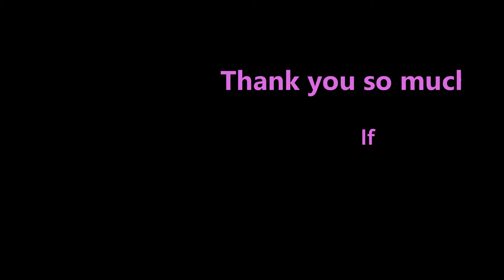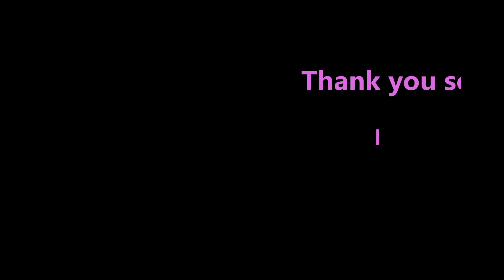A birthday celebration to an incredible caring, and diligent son and brother. Happy best birthday!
We hope that this day brings you much prosperity and happiness just like how your future holds. We love you and are so proud of you!